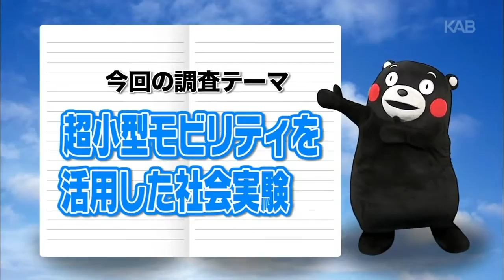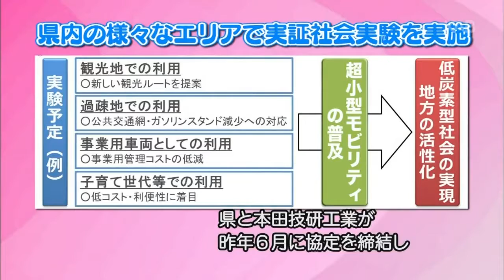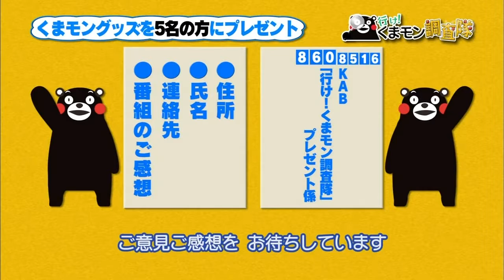ɢᴏ! ᴋᴜᴍᴀᴍᴏɴ ɪɴᴠᴇsᴛɪɢᴀᴛɪᴏɴ ᴄᴏʀᴘs 2014/02/20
ɢᴏ! ᴋᴜᴍᴀᴍᴏɴ ʀᴇsᴇᴀʀᴄʜ ᴛᴇᴀᴍ (sᴏᴄɪᴀʟ ᴇxᴘᴇʀɪᴍᴇɴᴛs ᴜᴛɪʟɪᴢɪɴɢ ᴜʟᴛʀᴀ sᴍᴀʟʟ ᴍᴏʙɪʟɪᴛʏ)